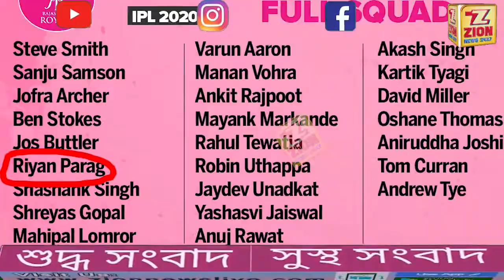তৰুন ক্ৰিকেট খেলুৱৈয়ে কঢ়িয়াই আনিছে অসমলৈ গৌৰৱ-A Zion News Report